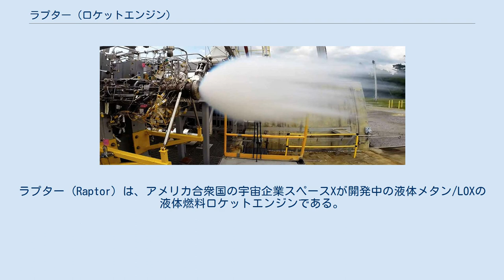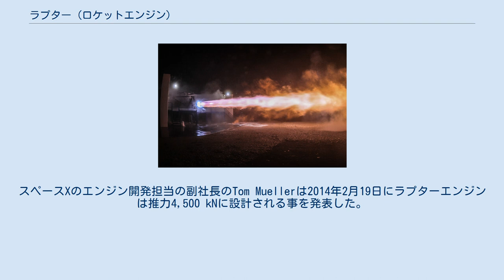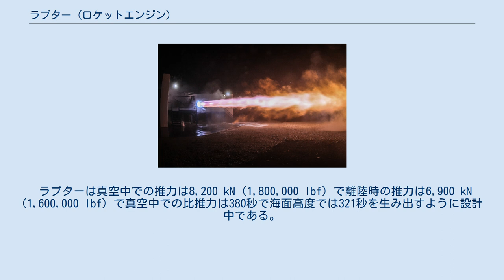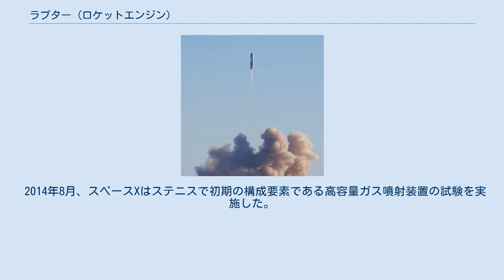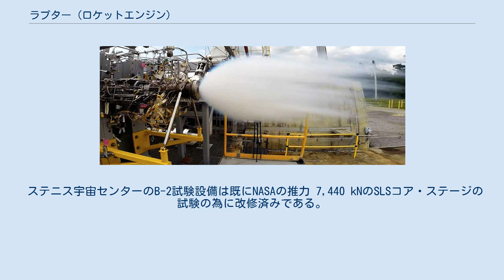ラプター (ロケットエンジン)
ラプター (Raptor) は、アメリカ合衆国の宇宙企業スペースXが開発中の液体メタン/LOXの液体燃料ロケットエンジンである。
同社が開発中の超大型ロケットであるスターシップ／スーパー・ヘビーに搭載する事を目指し開発されている。
 ラプターはスペースX社によって開発中の液化メタンを燃料とするロケットエンジンである。
高性能の多段式打上げ機スターシップ／スーパー・ヘビーのエンジンとして開発されている。
 これまでのファルコン9が使用するマーリンがRP-1ケロシンと液体酸素 (LOX) を使用するのに対して、開発中のこのエンジンは燃料として液化メタン、酸化剤としてLOXを使用する。
 ラプターエンジンは現用のファルコン9の2段目エンジンであるマーリン1Dバキュームの6倍以上の推力を出す予定である。
 広義のラプターのコンセプトは「高度に再利用可能なメタン二段燃焼サイクルエンジンで火星探査や火星の植民のための次世代のスペースXの打上げ機の動力を担う」ものとされる。
 ラプターはスペースX社のマックス・ボゾフによって2009年にAIAA商業乗員/貨物シンポジウムで初めて議論された。
2011年4月の時点でスペースXは少人数のスタッフでラプター上段エンジンの作業を進めており、この時点では燃料もメタンではなく液体水素 (LH2) と液体酸素 (LOX) を使用する予定で、優先度も低かった。
2012年3月、ラプター上段エンジンの開発が進行中であるとの報道がされたが詳細は公表されなかった。
 2012年10月、スペースX社は公式に「マーリンで使用中のRP-1燃料を使用しないマーリン1シリーズのエンジンの数倍の強力なエンジン」というロケットエンジンの概念の作業を公表したが使用する燃料の仕様は不明だった。
今後「1年から3年」で詳細が固まる意向でこれらの大型のエンジンを複数使用するNASAのスペース・ローンチ・システムに匹敵する低軌道に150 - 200トン (150,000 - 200,000 kg) を投入する特筆すべき打ち上げ能力を持つ次世代のスペースX社のロケットに搭載予定であるとされた。
 火星上の潜在的な地下のメタン (CH4) 供給源 2012年11月にCEOのイーロン・マスクはスペースX社の推進部門がメタン燃料ロケットエンジンを開発するという新たな方針を発表した。
 彼はエンジンの概念の識別名称がラプターであることとともに、エンジンはメタン燃料の設計になる見通しであり、メタンはスペースX社の火星植民化計画の燃料として選ばれる予定であると述べた。
 2009年にスペースX社によって公表された当時、ラプターは上段エンジン専用の概念であり、2012年の時点でも同様であったしかし、2014年初頭、スペースX社はラプターは新型の2段目同様に大型の直径10mのマーズ・コロニアル・トランスポーターにも使用される見込みであると言及し、それぞれのブースターコアはファルコン9のブースターコアが9基のマーリン 1Dエンジンを備えるのに似たような9基のラプターエンジンを備えるとされた。
 スペースX社が二段燃焼サイクルのメタンエンジンを検討中だったという兆しは、2011年5月にスペースX社がアメリカ空軍に対してケロシン燃料が主流の空軍の再利用型高推力メインエンジンソリューションと競合する選択肢としてメタンエンジンに関心があるかを尋ねた時にまで遡る。
 2012年11月に公表された情報によると、スペースX社はラプターをシリーズ化する意向であるとされる。
スペースX社はこのことを2013年10月に認めている。
 しかしながら、スペースX社のCOOであるグウィン・ショットウエルは2014年3月、新エンジンの開発計画はフルサイズのラプターエンジンのみで、小型のメタンエンジンは予定していないと述べた。
 2013年、10月、スペースX社はメタン燃料のラプターエンジンの試験をミシシッピ州ハンコック・カントリーのステニス宇宙センターで実施し、既存の試験設備に液化メタンエンジンの試験を支援するための設備を追加する予定であると発表した。
 2014年4月、スペースX社はステニス宇宙センターの試験設備についてラプターの試験に必要な改修作業が完了し、2014年5月末から試験を開始する予定であると発表した。
 2013年10月にスペースX社はラプターエンジンの設計推力...